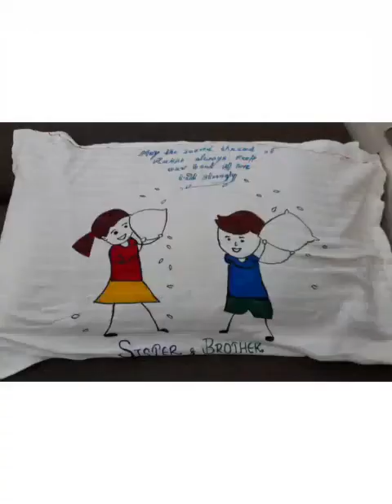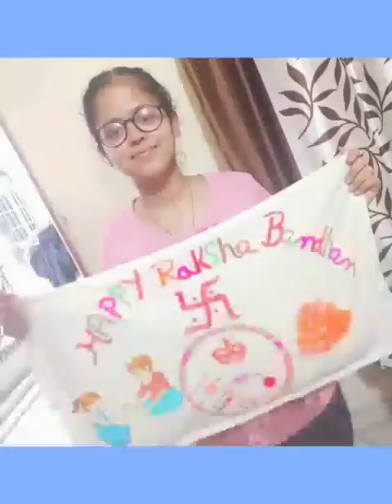RAKHI CELEBRATION ON EVENT PILLOW PAINTING BY STUDENTS OF CLASSES 9 TO 12